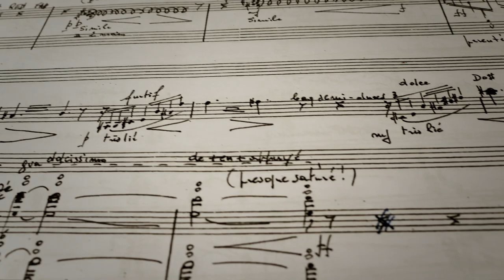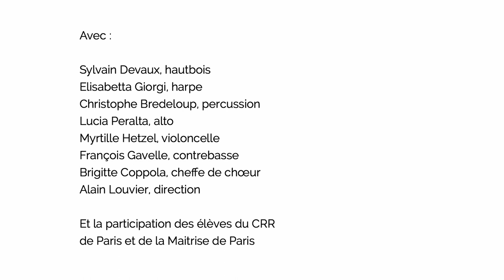Le Bel Itinéraire : trois générations de compositeurs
Le Bel Itinéraire : trois génération de compositeurs

Lundi 8 avril | 19h30
Auditorium du CRR de Paris

Programme :

Takuro Iwamoto ** : Just B Natural 2019 (CM) pour hautbois et percussions
Haeun Choi ** : Le cauchemar infini 2019 (CM) pour hautbois, alto et contrebasse
Alexandre Jamar *** : Schalmei 2019 (CM) pour hautbois, alto, contrebasse, harpe et percussion
Roger Tessier : Comme un écho de mémoire enfouie… 2019 (CM) pour violon*, alto, violoncelle flûte*, cor*, harpe, percussion
Tomas Bordalejo : Almafuerte 2019 (CM) pour choeur d’enfants et ensemble - commande de L'Itinéraire

* : étudiants du CRR de Paris
** : élèves de composition de Suzanne Giraud
*** : élèves de composition de José Manuel Lopez Lopez